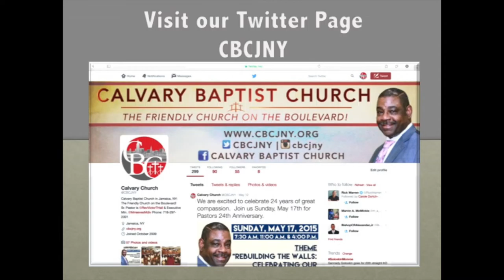Weekly Announcents, July-September 2015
Here are a few things that will happen at Calvary over the next few weeks